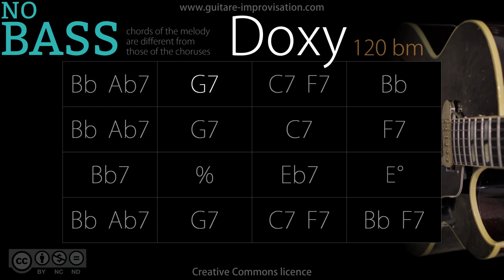Doxy _ NO BASS (Jazz/Swing feel) 170 bpm : Backing Track